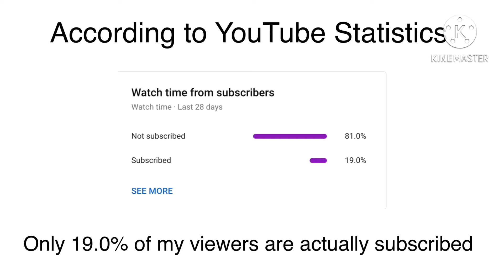How to get the “???” badge in Roblox Jailbreak | Roblox #3